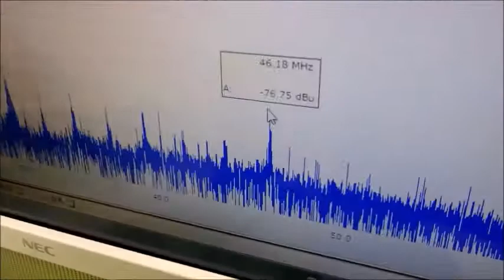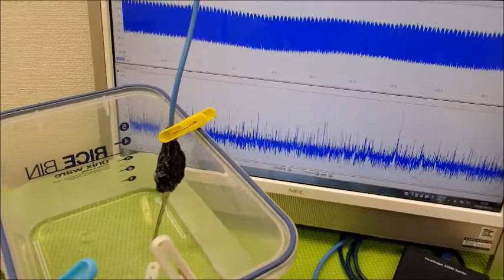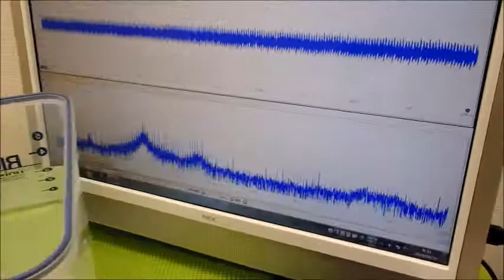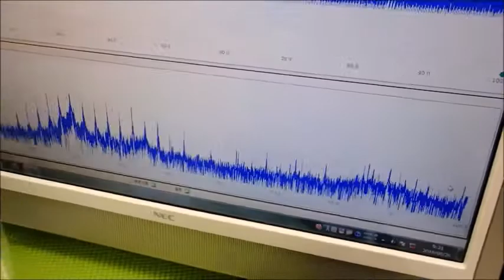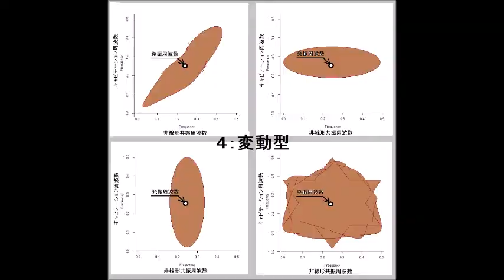‹‹超音波伝搬現象の分類：：超音波実験››